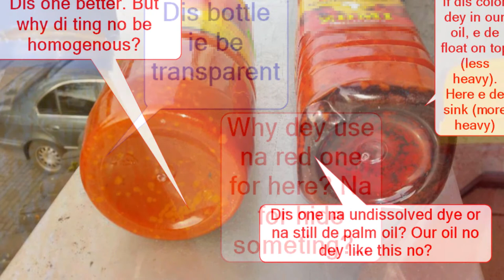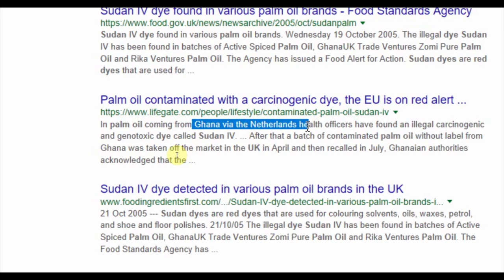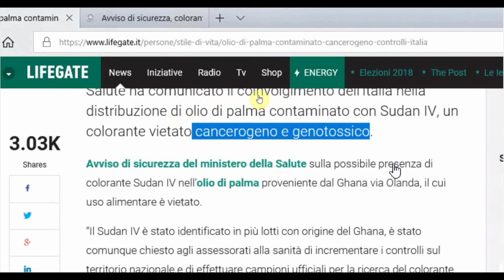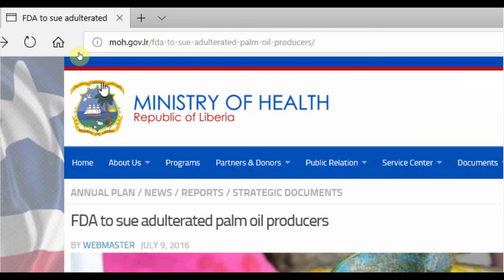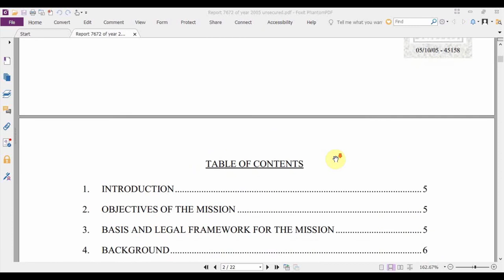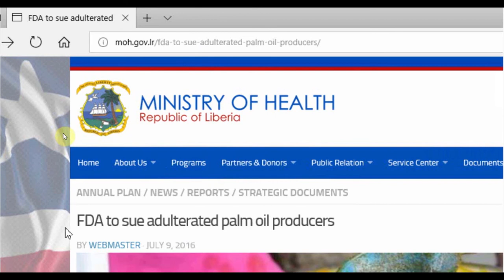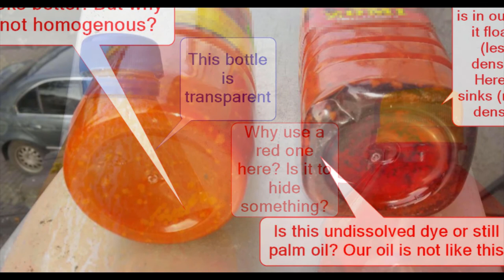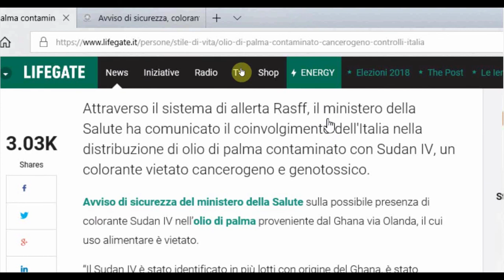Sudan Dye Wey Di Cause Cancer dey For Inside Some Palm Oil Dem for Europa and Yankee (Etats)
Cancer causing Sudan Dye in Palm Oil - Language = West African Pidgin Target Audience: West/ Central Africa